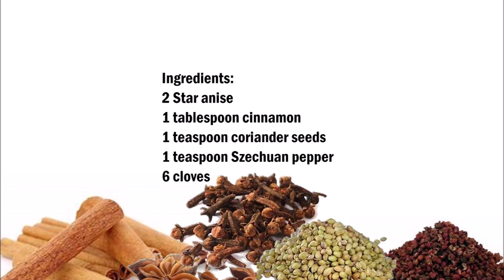Five Spice Powder / 五香粉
English :
2 Star anise
1 tablespoon cinnamon
1 teaspoon coriander seeds
1 teaspoon Szechuan pepper
6 cloves

Put all the spices in a blender and mix until a powder

中文：
2 星質
1湯匙肉桂
1茶匙香菜種子
1茶匙四川胡椒
6 丁香

將所有香料放入攪拌機中攪拌，直到粉末形成